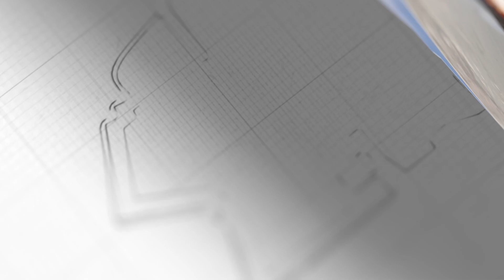美國開出涉華三條件，沙特會被拉攏嗎？ 中東恐再生巨變【闫树军】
美國開出涉華三條件，沙特會被拉攏嗎？ 中東恐再生巨變